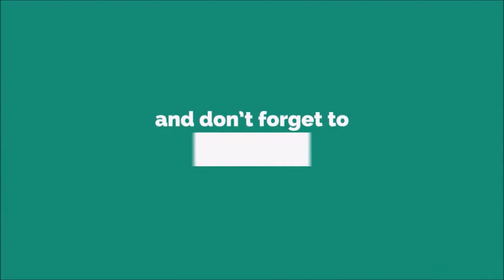Thunder Ringtone [With Free Download Link]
"Thunder" is a song by American pop rock band Imagine Dragons. It was released by Interscope Records and Kidinakorner on April 27, 2017, as the second single from their third studio album, Evolve (2017).[5] Written by band members Dan Reynolds, Wayne Sermon, Ben McKee, Daniel Platzman, and its producers Alex Da Kid and Jayson DeZuzio, "Thunder" peaked at number four on the US Billboard Hot 100. The song became the band's fourth single in that country to reach the top ten after "Radioactive", "Demons" and "Believer". It also reached the top 10 in Australia, Austria, Belgium, Canada, Germany, Italy, New Zealand, Poland, Slovakia, Slovenia, Sweden. The song was nominated for a Grammy Award for Best Pop Duo/Group Performance.The official music video for the song was released on Imagine Dragons' YouTube channel on May 2, 2017. The video was shot in Dubai, filmed in black and white.[6] It features the band's lead vocalist, Dan Reynolds, singing and dancing among extraterrestrials, portrayed by dancers Haroon Al Abdali, Mamadou Bathily, and Gianna Gi, around Downtown Dubai and the Burj Khalifa. It was directed by Joseph Kahn.[7][8]

As of November 2021, the video has 1.7 billion views on YouTube, making it the group's second most viewed video. It also has over 10 million likes.

Live performances
Imagine Dragons performed the song at the 2017 American Music Awards, in a medley with singer Khalid's "Young Dumb & Broke", with Khalid joining them for the performance.[9] A little over a month later, on December 20, a studio version of the mash-up was released.[10]

Chart performance
"Thunder" peaked at number four on the US Billboard Hot 100.[11][12] The single has also reached number one in Belarus, the Czech Republic and the top ten in Australia, Austria, Belgium, Canada, Germany, Hungary, Italy, Netherlands, New Zealand, Paraguay, Poland, Russia, Slovakia, Sweden, and Switzerland. It topped the Billboard Hot Rock Songs chart for 21 weeks,[11][13] Alternative Songs (three weeks),[14] Adult Top 40 (seven weeks), and the Mainstream Top 40 (for one week) charts.[15]

It became the ninth best-selling song of 2017 in the United States, with 1,189,000 copies sold in the year.[16]

Critical reception
Critics from Billboard magazine placed it number 84 on its list of best songs of 2017, stating "'Thunder' is relatively stripped down, and between its soldierly cadence and a bouncy, helium-inflated, one-word hook, it makes for a curious pop gem".[17] In a review of the band's live performance at London's O2 Arena, The Guardian wrote of the song: "...the irresistible, hiccupping electro-pop of Thunder, a tune that could sit equally happily in a set by Pink or Rihanna".[18]Imagine Dragons is an American pop rock band from Las Vegas, Nevada, consisting of lead singer Dan Reynolds, guitarist Wayne Sermon, bassist Ben McKee and drummer Daniel Platzman.[1] The band first gained exposure with the release of their single "It's Time", followed by their award-winning debut studio album Night Visions (2012), which resulted in the chart-topping singles "Radioactive" and "Demons". Rolling Stone named "Radioactive", which held the record for most weeks charted on the Billboard Hot 100, the "biggest rock hit of the year".[1][2][3][4] MTV called them "the year's biggest breakout band",[5] and Billboard named them their "Breakthrough Band of 2013" and "Biggest Band of 2017",[6] and placed them at the top of their "Year in Rock" rankings for 2013,[7] 2017,[8] and 2018.[9] Imagine Dragons topped the Billboard Year-End "Top Artists – Duo/Group" category in 2018.[10]

The band's second studio album Smoke + Mirrors (2015) reached number one in the US, Canada and the UK.[11][12] This was followed by their third studio album Evolve (2017), which resulted in three chart-topping singles, "Believer", "Thunder", and "Whatever It Takes", also making them the artist with the most weeks at number one on the Billboard Hot Rock Songs chart. The album reached the top five in many countries.[13] The band's fourth studio album Origins (2018) featured the single "Natural", which became their fifth song to top the Hot Rock Songs chart. Although all four albums were commercially successful, critical reception was mixed.[14] The band released their fifth studio album Mercury – Act 1 on September 3, 2021. Their sixth, Mercury – Act 2, was released on July 1, 2022.